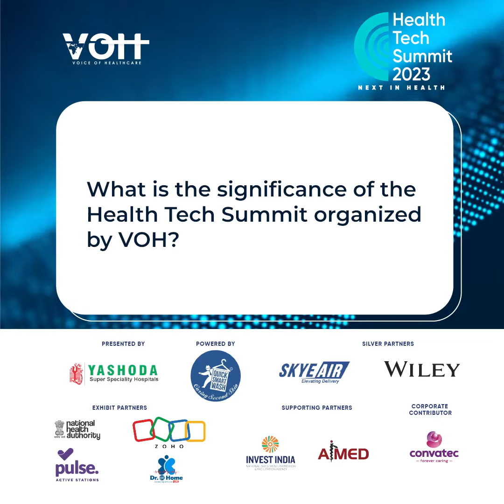Abhinav Lal, Co-Founder, Practo shares his views at VOH Health Tech Summit 2023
𝗗𝗘𝗖𝗢𝗗𝗜𝗡𝗚 𝗛𝗘𝗔𝗟𝗧𝗛𝗧𝗘𝗖𝗛’𝗦 𝗘𝗠𝗘𝗥𝗚𝗜𝗡𝗚 𝗔𝗩𝗔𝗧𝗔𝗥𝗦

We get Abhinav Lal, Co-founder of Practo to touch upon the various disruptions that are shaping health-tech’s next horizon… the groundbreaking use of AI in telemedicine… the exciting impact of the newly launched VOHincubator… and more. Tune in.